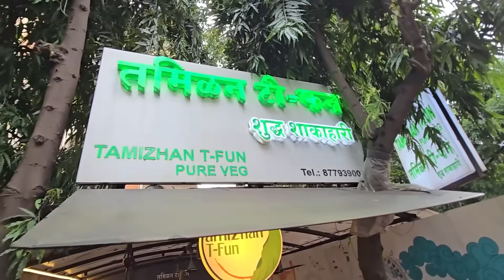Umesh Cheated On Akshada? *shocking*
Watch as Umesh pulls off the ultimate prank!  Join the laughter as we navigate through unexpected reactions and ultimate relief.